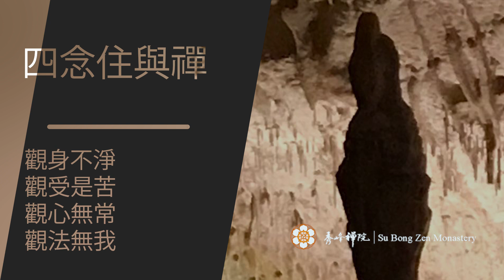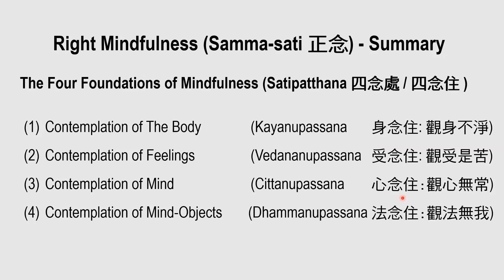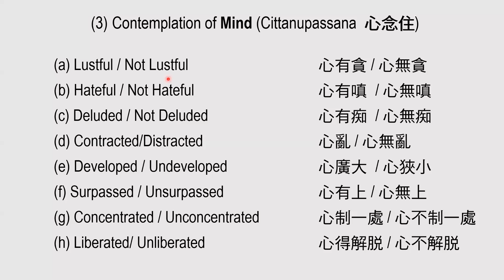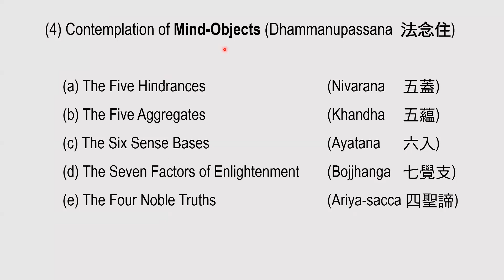大觀禪師 —《四念住與禪》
(Dharma talk video in Cantonese)

大觀禪師以「四念住」為基礎，切入禪宗的修持技巧，以反問自性的方法相應，觀心無常，觀法無我。無論行住坐臥，一切時，一切處，是甚麼？